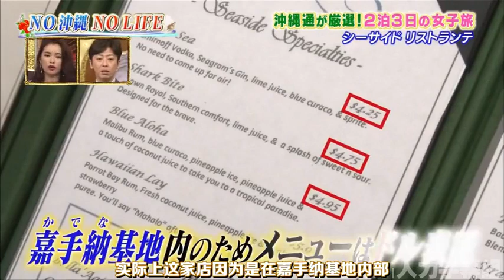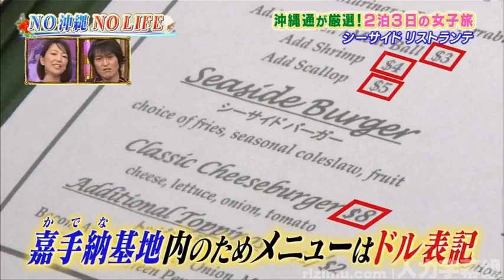【1周回って知らない話 】【尾崎紗代子】【羽田美智子】【千原ジュニア】沖縄通が厳選！2泊3日の女子旅 3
#【女が女に怒る夜】